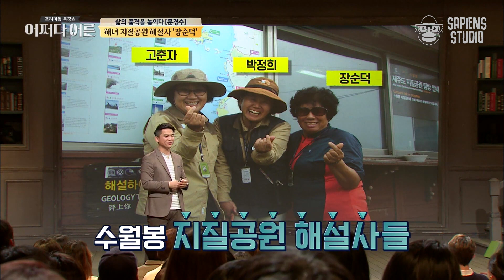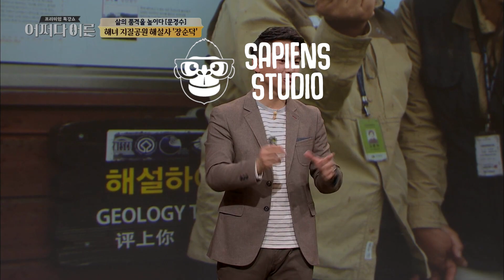문경수 과학탐험가 #07 | 이토록 웅장한 지층을 보신 적 있나요? 유네스코도 인정한 제주도 수월봉의 경이로운 풍광 | 어쩌다어른 사피엔스 | CJ ENM 180124 방송